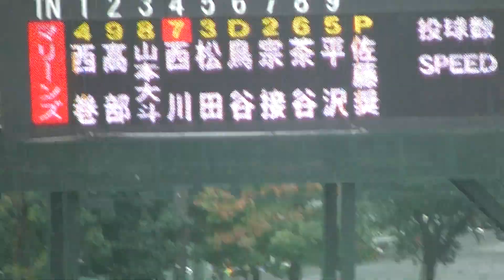育成高卒ルーキーなのに3番任せられる山本 大斗（開星高）がタイムリー放つ 【イースタン・ヤクルト スワローズ対 千葉ロッテ マリーンズ2021年9月26日】